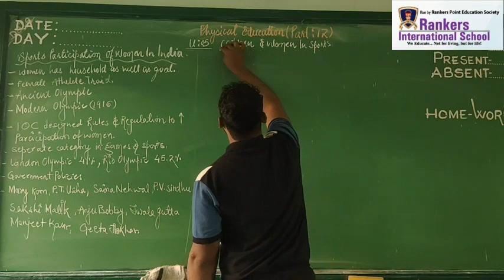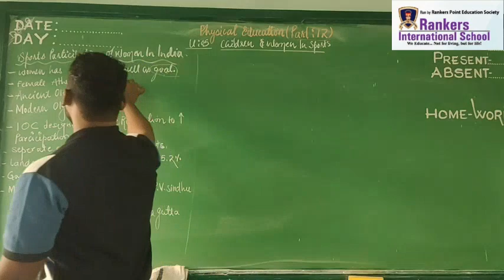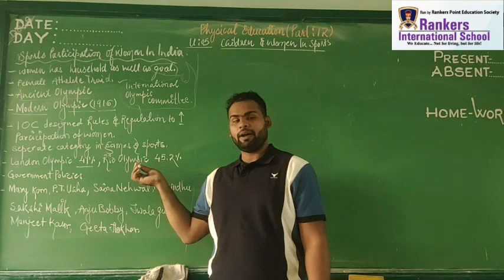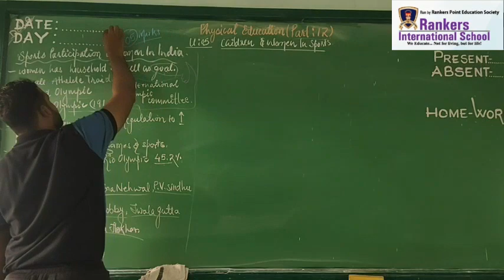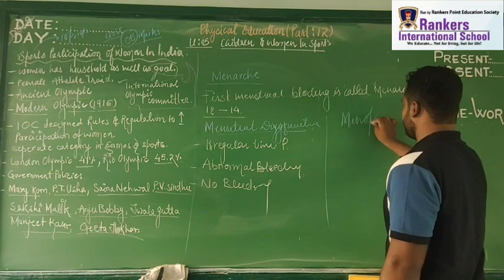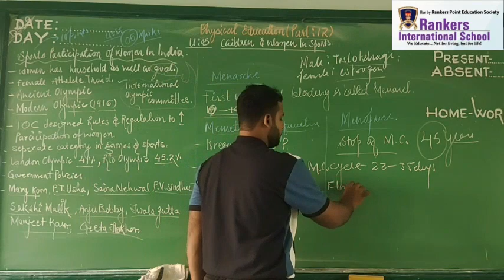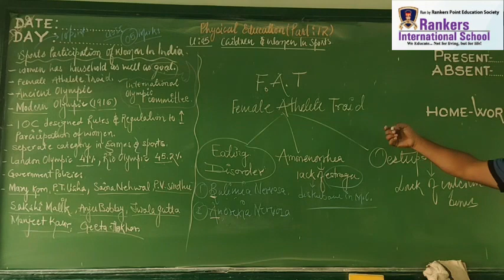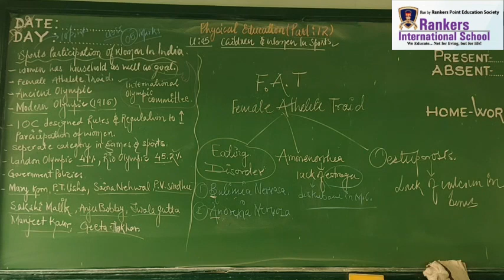CLASS 12 (PART 12) Children and Women in Sports